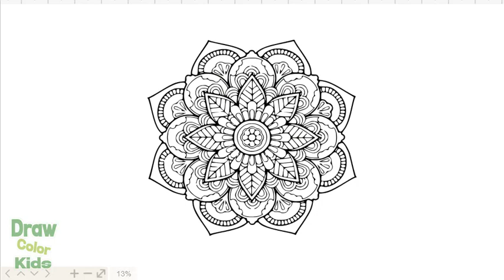Coloring Pages for adults Draw color Kids